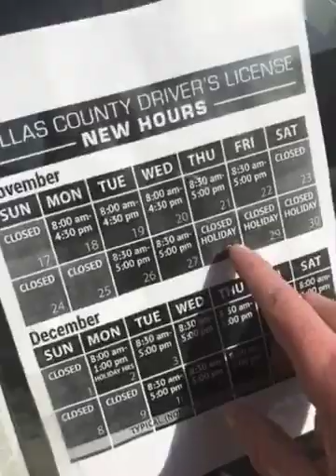59638980437 6F2A9653 9E2B 4BB8 9759 92C420DE3E93